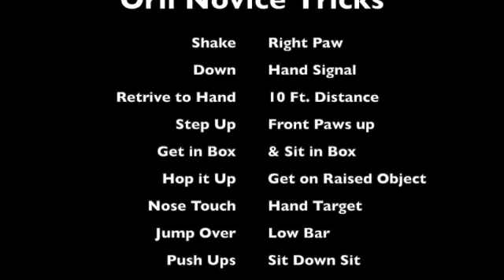Orli Novice Tricks Submission SD 480p